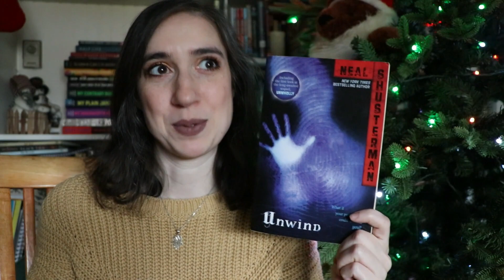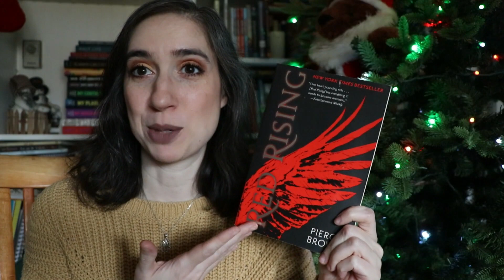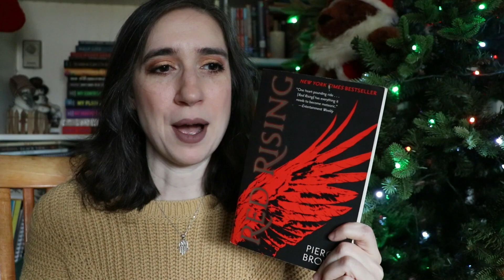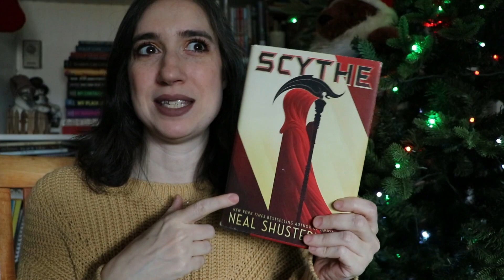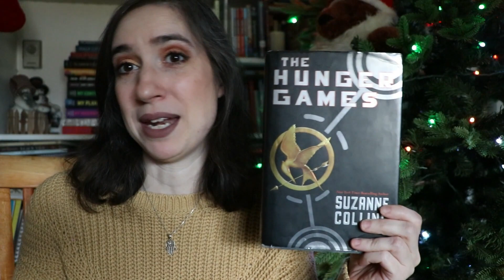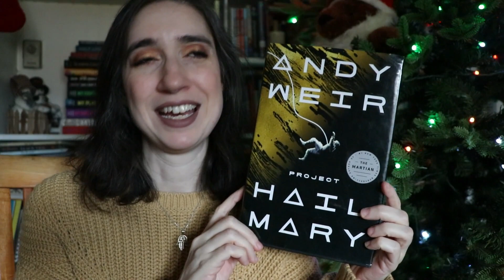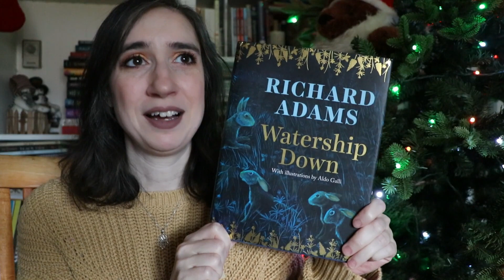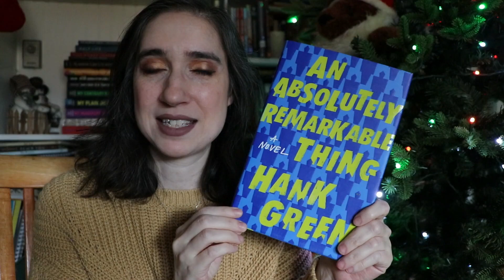Read Aloud Recommendations for Teens | Homeschool Tidbits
Let's chat about some books that I think make for great read-alouds with teens!

Books mentioned: (afflinks)

The Book Thief
Red Rising
Arc of the Scythe Trilogy
The Hunger Games
Project Hail Mary
Watership Down
An Absolutely Remarkable Thing